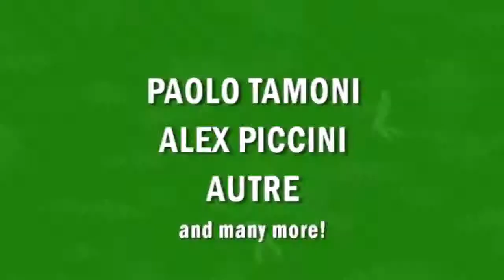sherwood14 - 21/06 - Altavoz De Dia con Ellen Allien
Ritorna a Sherwood Festival per il settimo anno consecutivo AltaVoz De Dia, l'evento open air estivo di AltaVoz, l'happening di musica elettronica che si è diventato negli ultimi anni uno degli appuntamenti più importanti e stimati di tutta la penisola per gli appassionati del genere.

L'evento si terrà sabato 21 giugno e con questa edizione, AltaVoz De Dia diventa l'appuntamento più longevo tra le collaborazioni che Sherwood Festival ha portato avanti in tre decadi di storia.

L'ospite principale dell'edizione 2014 è la berlinese Ellen Allien, storica dj e produttrice d'oltralpe che rappresenta una pietra miliare della scena elettronica europea da oltre un decennio.